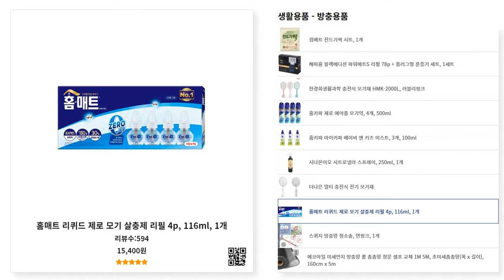[광고]생활용품 - '방충용품' 판매량 상위 제품 추천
쿠팡 골든박스 확인하기!!

해피홈 블랙에디션 파워매트S 리필 78p + 플러그형 훈증기 세트, 1세트

한경희생활과학 충전식 모기채 HMK-2000L, 러블리핑크

홈키파 마이키파 베이비 앤 키즈 미스트, 3개, 100ml

시나몬이오 시트로넬라 스프레이, 250ml, 1개

홈매트 리퀴드 제로 모기 살충제 리필 4p, 116ml, 1개

에코아일 미세먼지 방충망 롤 촘촘망 창문 셀프 교체 1M 5M, 초미세촘촘망(폭 x 길이), 160cm x 5m